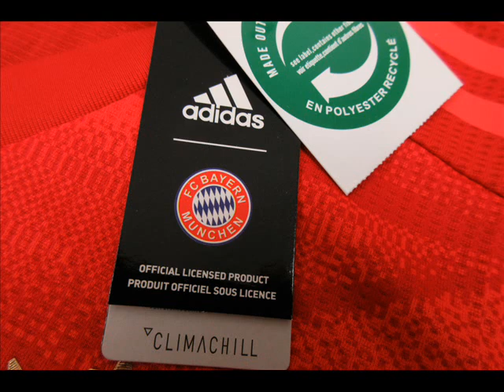Bayern Munich Kit 19/20